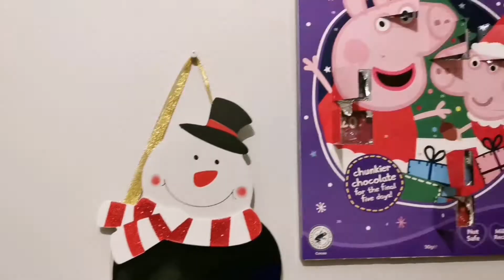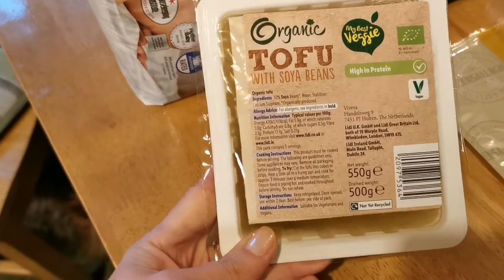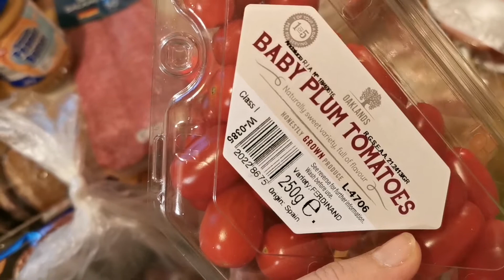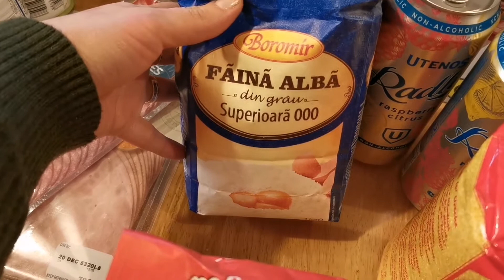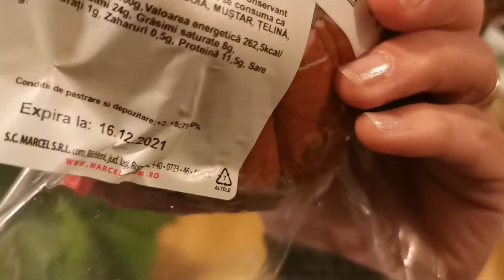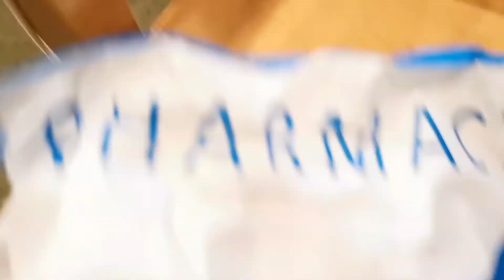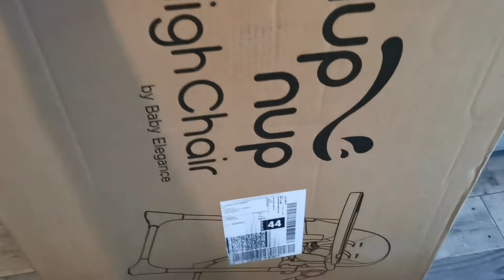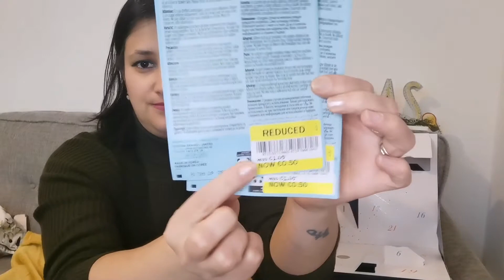🛍️Vlogmas Ziua 7🌲|Cumpărături|Scaunul lui Zian|Fac supă|Calendar Advent⛄❄️🌲🛍️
👉Sunt pe Instagram cu numele @adriana_alexandra_m. Instalează aplicaţia pentru a-mi vedea fotografiile şi clipurile video.